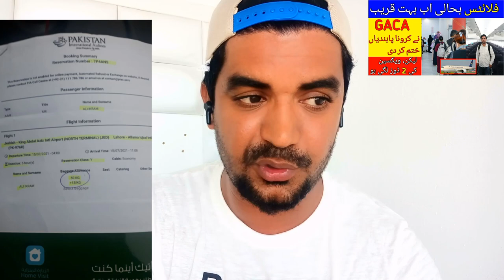GACA Move to Allow use of Full Seating in Domestic Flights, Saudi Arabia Flights latest Update,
Saudi Arabia Latest Update News today in Urdu and Hindi, Saudi News in Urdu, Today News in Saudi Arabia, GACA Move to Allow use of Full Seating in Domestic Flights, Saudi Arabia Flights latest Update, the general authority of civil aviation GACA has confirmed that it is exploring the prospect of allowing the use of full passenger seating capacity on board of domestic flights,